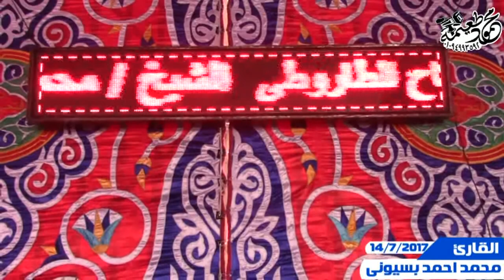الشيخ محمد أحمد بسيونى= العصر -عزاء الحاج كمال سالم - ميت مسعود- شبين الكوم-منوفيه 14-7-2017